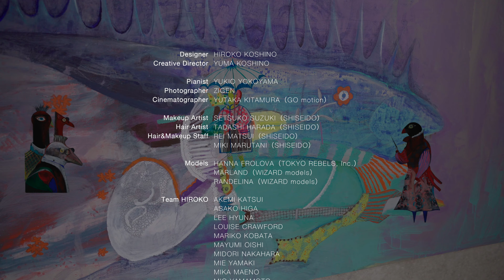2021 SS HIROKO KOSHINO 服裝秀